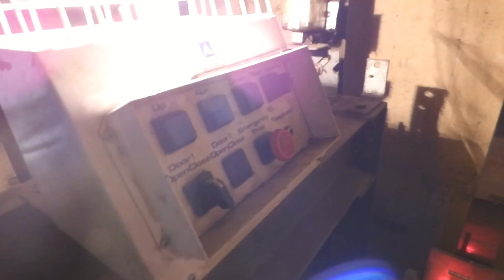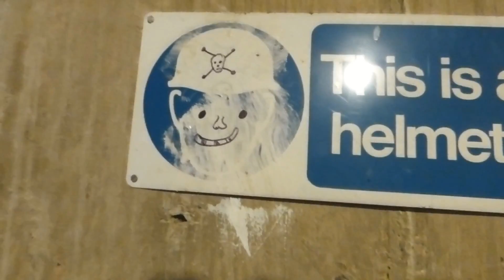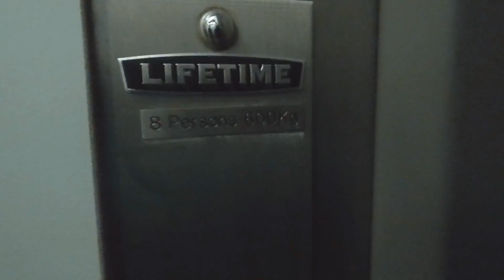Reading Broad Street Mall URBEX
Please note:  Please don't attempt to copy what you see in this video without understanding of how to do it safely.  I don't mean to sound bossy or tell people what to do.  I just don't want people to get hurt.  Just from watching my videos will not give you all the knowledge required to safely enter lift shafts.